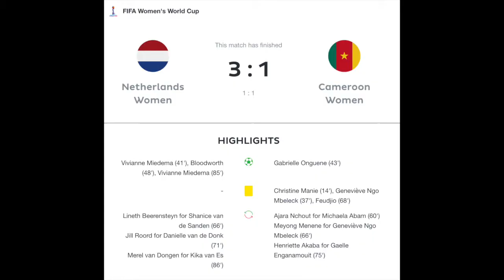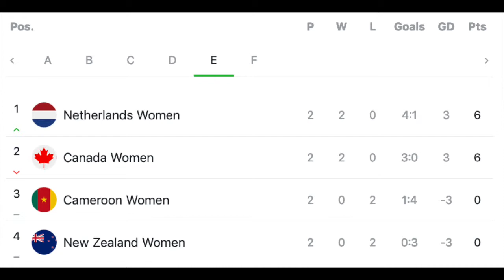Scrappy Wins See the Dutch and Canada Advance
It wasn't pretty for the Dutch, but they get another win. Canada looked a lot more convincing, but still needed increased effort to secure their win..